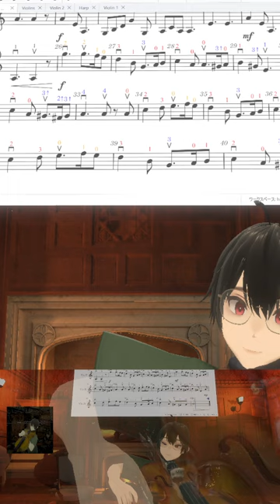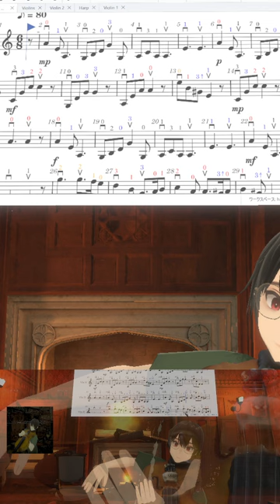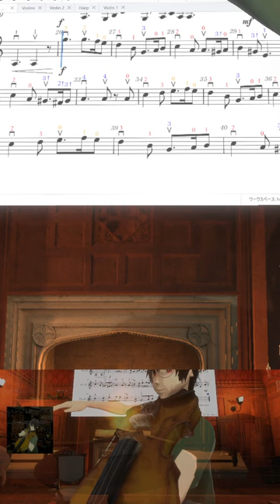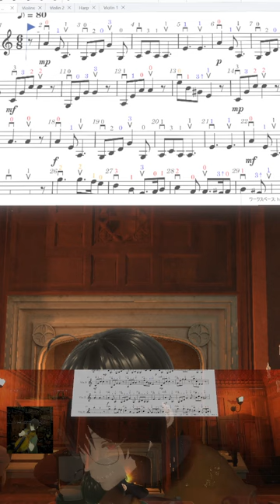🎻20240214 グリーンスリーブス, Greensleeves